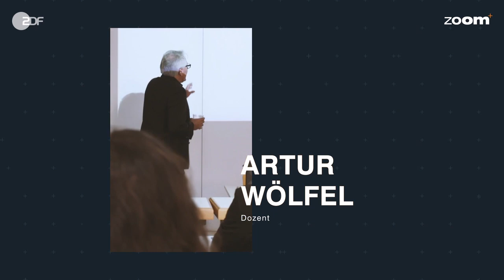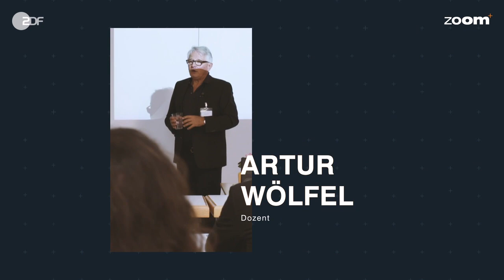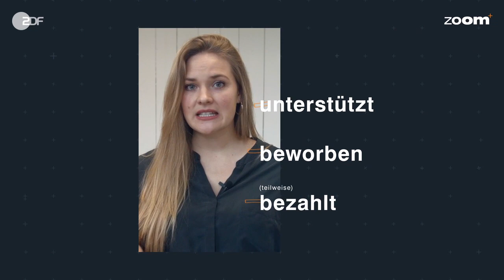Globuli und guter Glaube - zoomIN vom 17.01.2019 | ZDF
Rund die Hälfte aller Deutschen hat laut einer Umfrage bereits Homöopathie ausprobiert. Auch Ärzte und Krankenhäuser setzen auf Globuli, ergänzend oder alternativ zur Schulmedizin.
Nach wie vor fehlt der wissenschaftliche Beweis, wie und ob sie überhaupt wirken. „Wer heilt, hat Recht“, ist ein häufiges Argument der Befürworter der Homöopathie und anderer alternativer Heilverfahren. Und trotz ausstehenden Wirksamkeitsnachweises werden die Globuli oftmals von den Krankenkassen erstattet. ZDFzoom fragt: Warum gelten in Deutschland für die Homöopathie besondere Regeln?